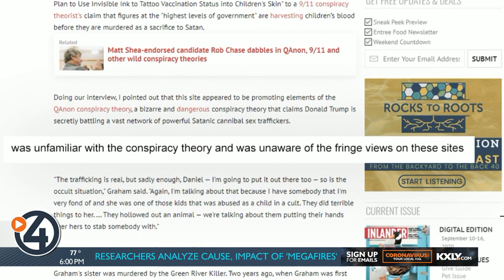Spokane lawmaker curses out local reporter